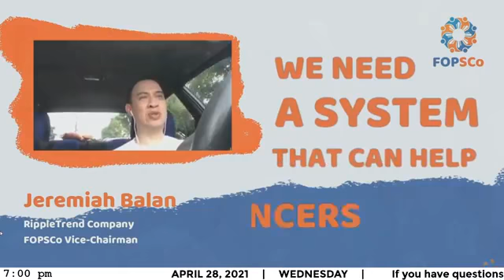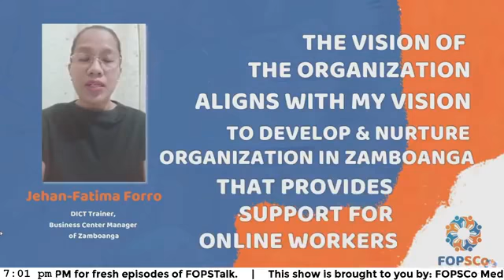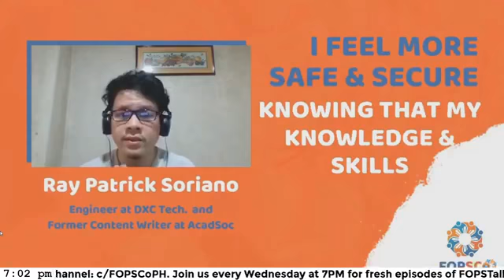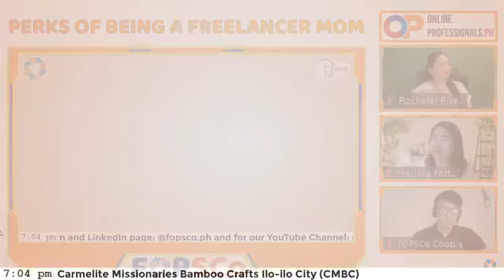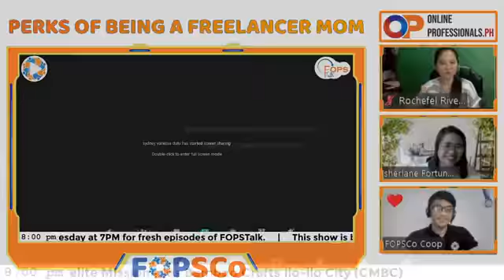Perks of Being a Freelancer Mom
Maria Cristina D. Rebenque is a mom of two wonderful kids and a work-from-home Mommy. She is a multilingual freelancer specializing in Translations, Customer Service, and Social Media Marketing for more than 3 years now.

She started from scratch in freelancing: no tools, no people connections, no equipment. With her dedication and perseverance to learn more about the online workforce community, she dedicated a lot of her time and efforts to be the successful freelancer she is today. Cristina now enjoys the perks of being a freelancer Mom who can stay at home and take care of her family while earning a lot from her work.

She already has experience working with different clients with different nationalities. Today, Cristina is still striving to do better on her job and learn more while earning from home and being the best Mom she can be!

As the month of May is approaching, our next FOPSTalk episode are dedicated to all Online Professional Moms out there. It's really a struggle juggling your time with your family and work at the same time. But at the end of the day, we need to balance it out.

ABOUT FOPSTalk:
FOPSTalk is an online show for and by Filipino online professionals. We feature speakers who's digital journey can teach, inspire and motivate to vast opportunities of online industry. It airs every Wednesday at 7:00 PM via Facebook live on our FOPSCo page.

VIDEO PRODUCTION:
Hosts: Rochefel Rivera, Sherlane Fortunado, Jehan Forro
Producer: FOPSCo Media Team